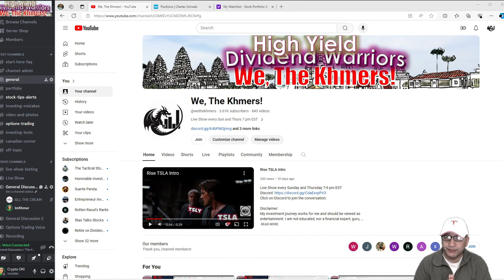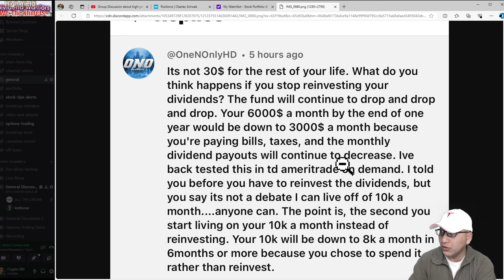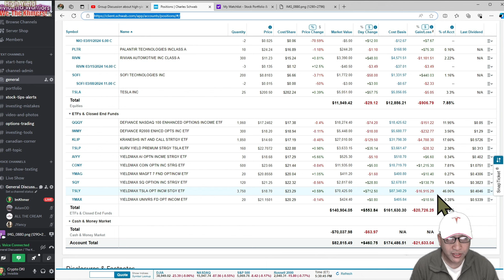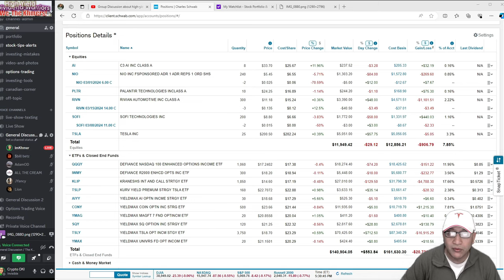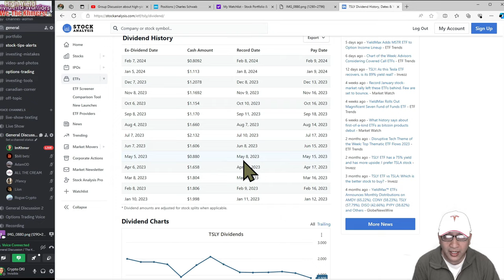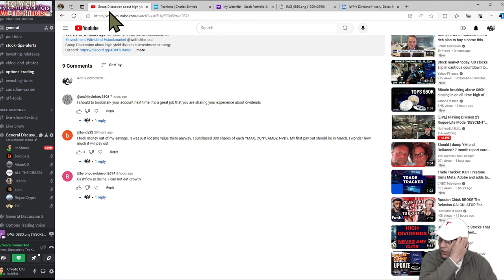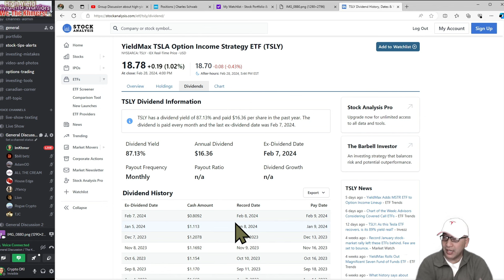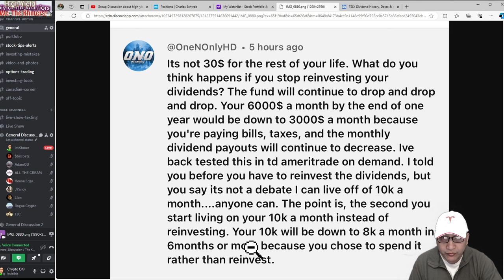Response to YouTube Comment | My 10k per month will be down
Timeline:
Jan 2024 - Reached $6,000 per month, but 50k of Margin

My portfolio:
AI   C3.ai